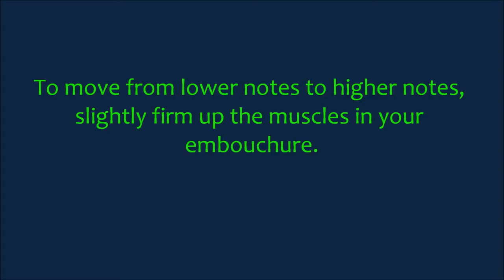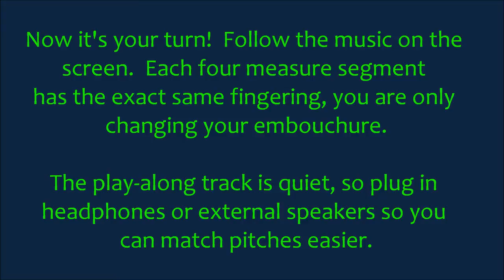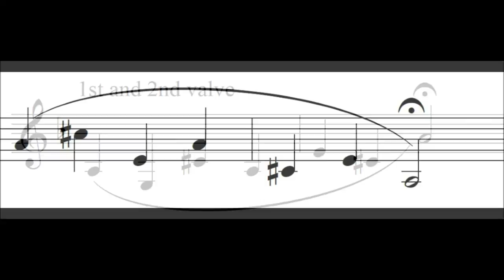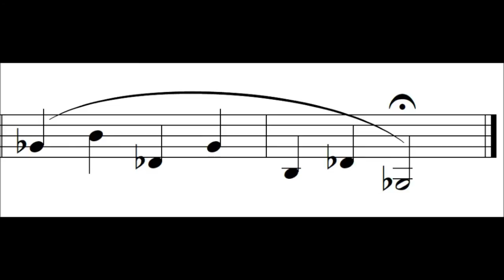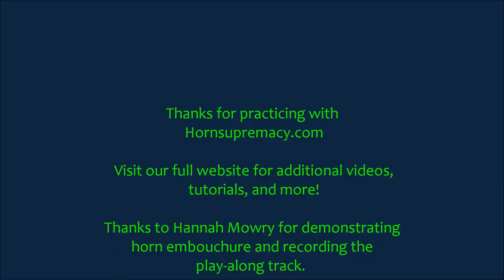French Horn Lip Slur Exercise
This is a fantastic lip slur exercise for horn players of all levels.  Check out more videos, tutorials, and info on horn playing at hornsupremacy.com